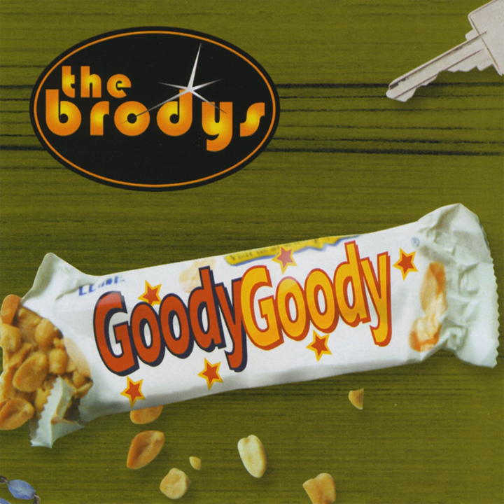Beer Truck Driver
Beer Truck Driver · The Brodys

Goody Goody